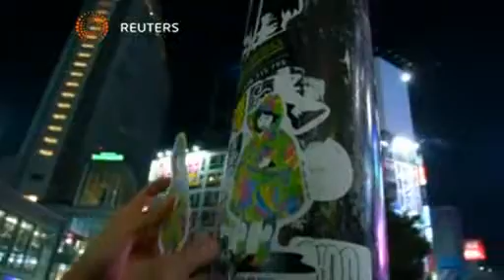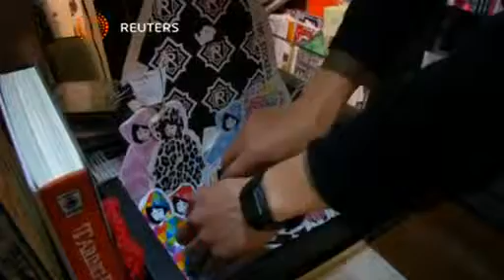ناشط ياباني مجهول يستخدم فنه لانتقاد سياسات الدولة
ناشط سياسي ياباني اخفى وجهه خلف نظارات شمسية وقناع طبي، ليجعل من نفسه شخصا غير مرئي مثل التلوث الاشعاعي الذي يسعى الى مكافحته، ومع ذلك اصبحت ملصقاته حول كارثة فوكوشيما النووية واحدة من العلامات المرئية في اليابان.

الناشط يعرف فقط باسم "281 انتينيوك" وهو النظير الياباني للناشط السياسي البريطاني وفنان الجرافيتي بانكسي.

الناشط المجهول قام بتغطية شوارع العاصمة طوكيو بتصميماته التي شبه فيها رئيس الوزراء الياباني شينزو ابي بمصاصي الدماء ، وصور فيها أطفالا يحتمون من الامطار المشعة في محاولة لتذكير المجتمع بعواقب كارثة فوكوشيما.

مقتطف صوتي

"أريد ان يكون فني معلما، لذلك يمكن للشخص أن ينظر اليه ليأخذ حذره او ليعرف ماذا يحدث. اذا نظر شخص ما الى ما اقوم به وفكر لمدة 10 ثوان أو حتى ثانية واحدة، فهذا يجعلني سعيدا".

ويقول الفنان المجهول إن الكارثة النووية اعطت لفنه معنى وكانت البداية بالنسبة له، مضيفا انه من خلالها اصبح قادرا على رؤية بلاده بشكل اوضح.

ومع انتشار اعماله، قرر "281" التطرق الى قضايا اخرى مثل الزيادة القادمة لضريبة الاستهلاك او استضافة اليابان لاوليمبياد 2020 حيث صور رئيس الوزراء شينزو ابي بزي رياضي يمسك هراوة تنبعث منها ذرات.

لكن ملصقاته السياسية تواجه مشكلة وهي انها لا تدوم طويلا حيث انه يتم تمزيقها بعد لصقها في الشوارع خلال نحو ثلاثة ايام.